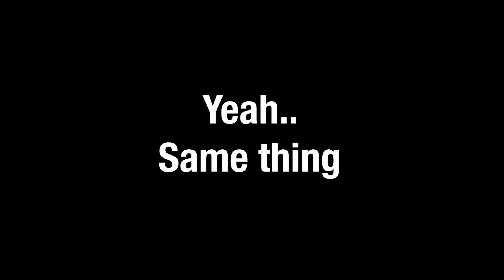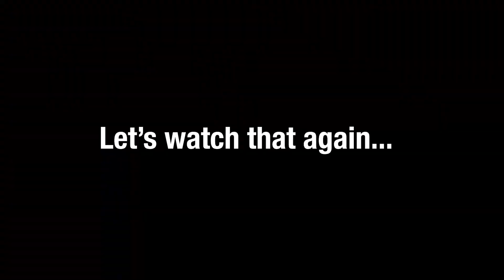[Behind Azure] TXT (투모로우바이투게더) - Run Away (9와 4분의 3 승강장에서 너를 기다려)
Hey ! Here are some of our cut scenes from our txt's runaway's dance cover ! Hope you'll enjoy it even during these difficult times ! Hope you all stay healthy and safe at home !
xx - Azure Lake

Dancers:
Narak: @narakorn.rgswn
Ari: @obsessed_ari
Cat: @dreamycat02

Edit: Ari
Cam: Daniel @daniel.fantin

Instagram for more updates: azure.lake